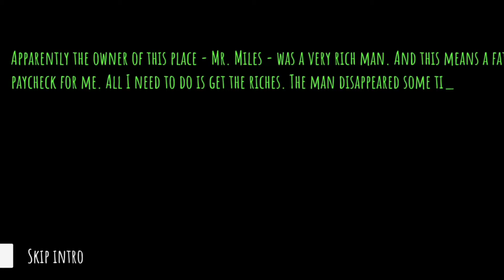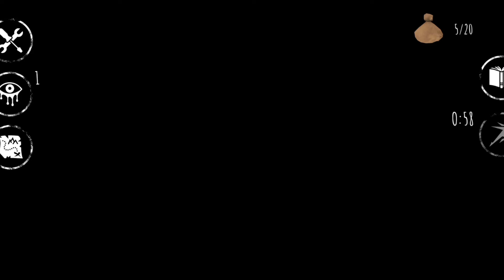PLAYED EYES HORROR GAME FOR THE FIRST TIME ☠️☠️😨😨😨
hlo hello guys welcome back to my channel and today I will try to escape from eyes horror game eyes horror game is very horror game and I like to play